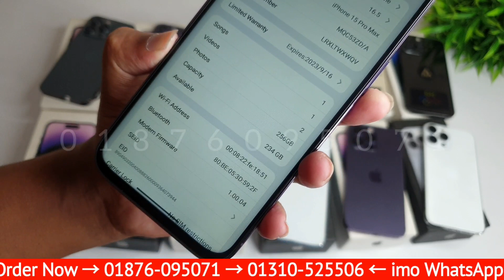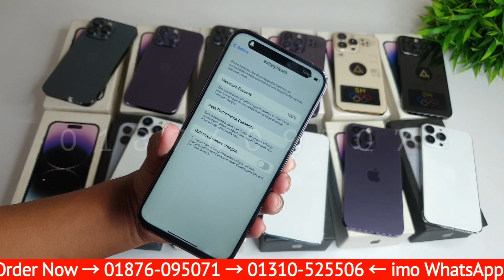বছরের শেষের সেরা কালেকশন 🔥 Apple iphone 15 Pro Max High Super Master Copy 🔥 Special Discount Offer